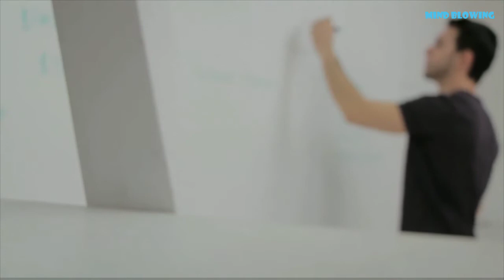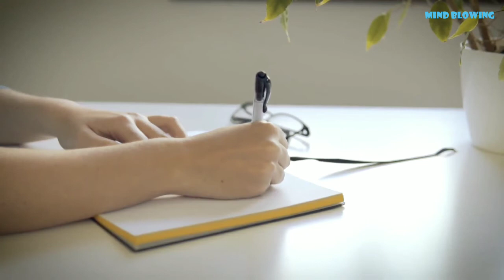Jaldi Decision Lene Ka Sabse Aasaan Tarika | By Sandeep Maheshwari | Motivational Video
Speaker:
Sandeep Maheshwari